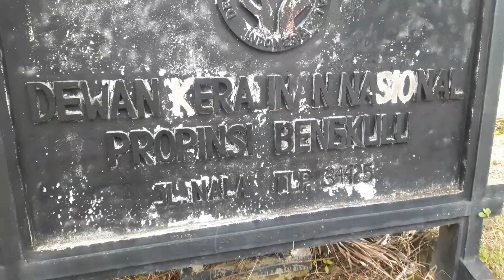GEDUNG EKS DEKRANASDA RUSAK PARAH, GAMBARAN KEGAGALAN PEMPROV BENGKULU MENGELOLA ASETNYA